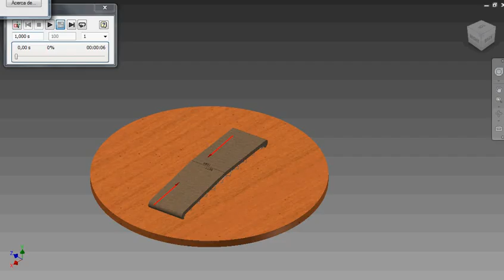Entrega 3 2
Proyecto Saltador, Universidad Adolfo Ibañez.